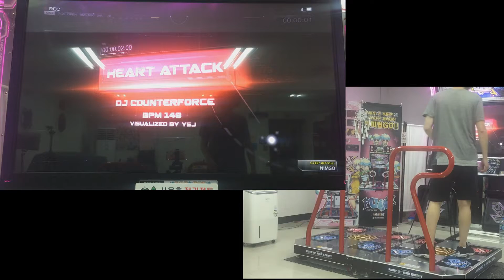하트어택 더블18 틀기 어렵네...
틀(리)기 어렵네~~~